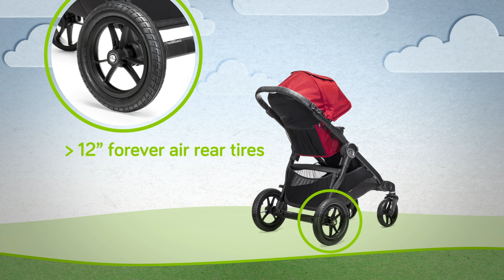City Select Stroller by Baby Jogger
The stroller that grows with your family. Over 16 combinations including two full size seats that make this an ideal stroller for twins.